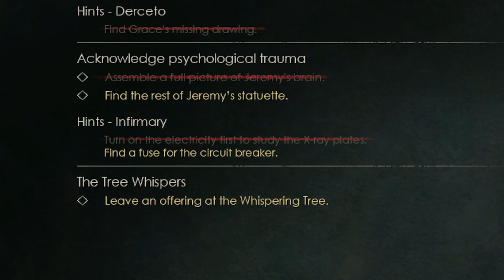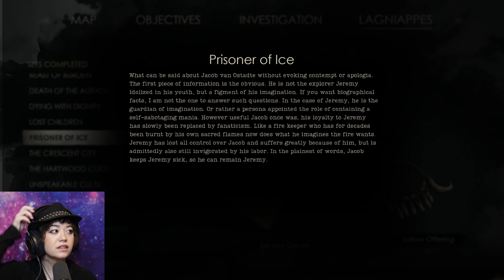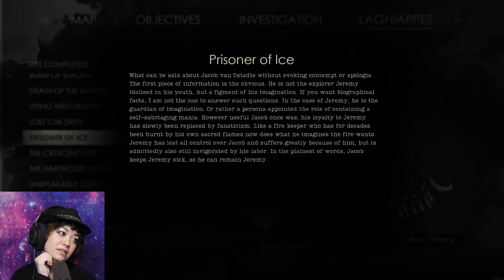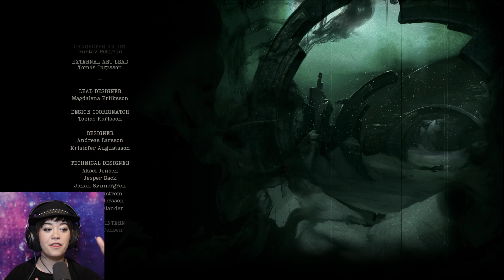THE END IS NIGH | Alone in the Dark - Edward Carnby - Rest of Chapter 4 & Chapter 5 ENDING!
A Haunting Tale of Mystery and Madness
Step inside Derceto Manor, an asylum shrouded in intrigue, guarding a terrible secret. Client Emily Hartwood and private investigator Edward Carnby embark on a harrowing quest for answers; Emily to the mystery of her missing uncle, Edward to the toughest case he will ever face, and both to questions they dare not ask themselves. This re-envisioned classic invites you to explore an unforgettable single player adventure rich with suspense, frights, and revelations that will test the limits of your imagination.

Featuring Hollywood Talent
Experience some of the greatest acting survival horror has ever seen through the performances of award-winning actors Jodie Comer (Killing Eve, Free Guy) and David Harbour (Stranger Things, Black Widow) in their first videogame roles. Jodie and David’s immaculately captured likenesses breathe life into Emily Hartwood and Edward Carnby, lending a deeply personal aspect to Alone in the Dark’s story that demands it be played twice to get the full experience.

A Tribute to Horror Pioneers
Rediscover the essence of psychological horror in a game that respectfully nods to its 1992 origin, the game that established the survival horror genre. Alone in the Dark is your gateway to an experience steeped in the atmospheric dread of classic horror, with next-generation storytelling and gameplay. A must-play for fans of twisted tales, nerve-wracking exploration, and desperate combat.

A Story That Challenges Reality
Envisioned by Mikael Hedberg, acclaimed writer behind modern horror classics “SOMA” and “Amnesia”, Alone in the Dark’s intricate web of mystery delves into themes of trauma, faith, evil, and abandonment. Whether you choose to brave the nightmare as Emily or Edward, you will uncover secrets that defy everything you thought about videogame storytelling.

Explore Derceto Manor in this reimagination of Alone in the Dark, a love letter to the 90’s cult classic horror game.

Return to the roots of psychological horror and experience an atmospheric journey worthy of the game that started the genre.

Dive into a world full of sounds that make your skin crawl with a haunting, yet mesmerizing doom jazz soundtrack.

Enjoy the thrill of desperate survival in a world where reality starts to crumble, evil lurks in every shadow and ammunition is scarce.
Experience this nightmare from either Emily Hartwood’s or Edward Carnby’s perspective and unearth the dark secrets of a gothic mansion.
Immerse yourself in a deep psychological story that goes beyond the realms of the imaginable, by Mikael Hedberg, cult horror writer of SOMA and Amnesia.

See Emily and Edward brought to live by the Hollywood talent of Jodie Comer (Killing Eve, Free Guy) and David Harbour (Stranger Things, Black Widow), who lend their voices, their appearance, and their formidable acting skills to the protagonists.

ALONE IN THE DARK IS BACK!
In this love letter to the ground-breaking original, THQ Nordic and Pieces Interactive present you a re-imagination of the classic survival horror game, Alone in the Dark. Set in the gothic American south, you control one of our two protagonists: Play as Edward Carnby or Emily Hartwood to explore your environments, fight monsters, solve puzzles and uncover the true secret of Derceto Manor….

A NEW VISION - FAITHFUL TO THE ORIGINAL
While presenting a completely original story, we incorporate characters, places and themes from the 90’s original trilogy. No prior knowledge is required to enjoy the game, yet those feeling nostalgic for the original games will recognize quite a few things ...